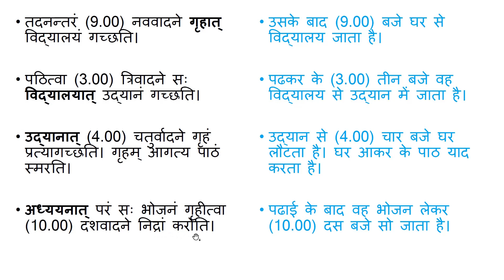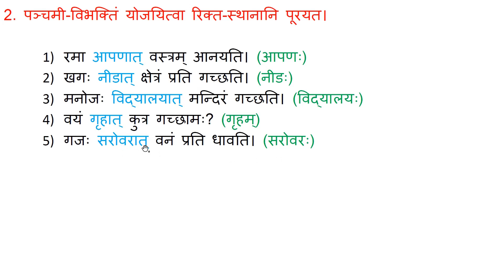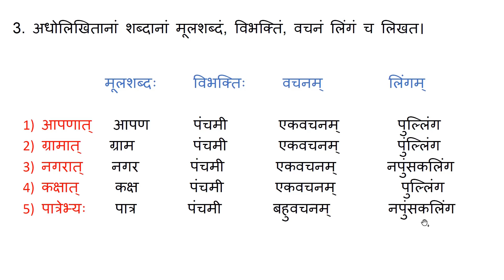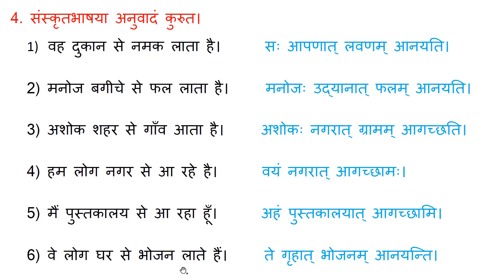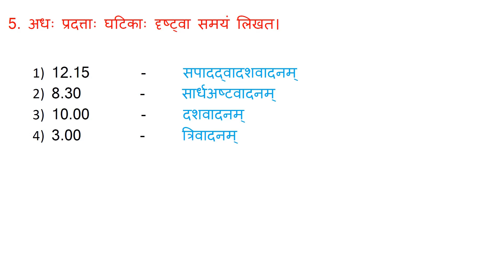sanskrit ratnam class 5 chapter 14 Dincharya solutions| NCERT sanskrit ratnam class 5| दिनचर्या।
in this video I am going to tell solutions and hindi translation of sanskrit ratnam class 5 chapter 14 which title is Dincharya.